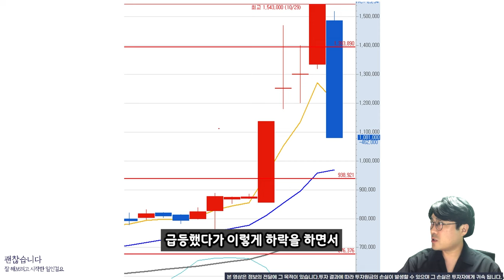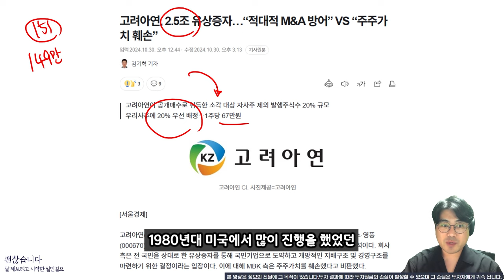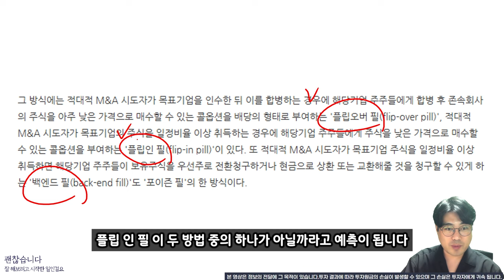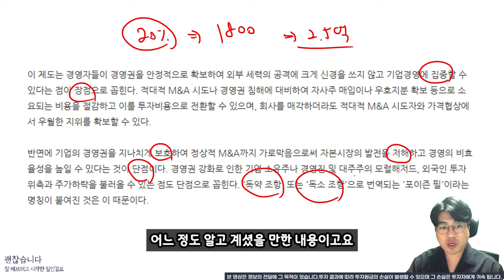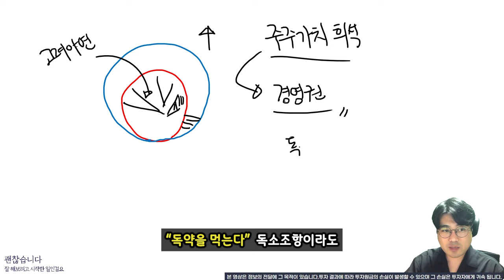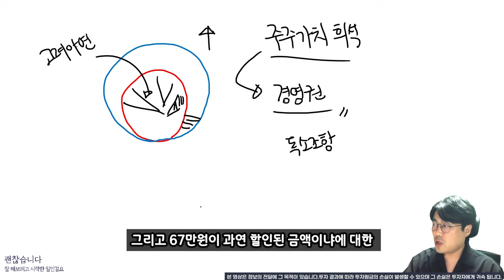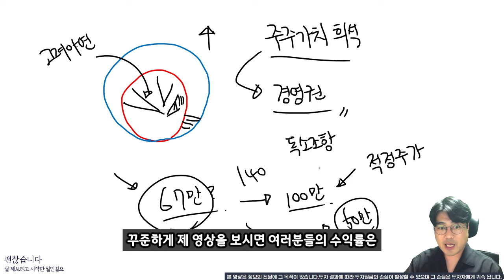고려아연, 독이 든 성배를 마시기로 결심하다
18,000원 구글멤버십으로 회원전용 동영상과 장마감시황, 공유종목으로 인한 수익까지 가져가세요!
9월 공유종목 공유가에서 4% 상승! 10월 공유종목 지금 바로 확인해보세요~!! ( 너무나 좋은 기업!!! )

2019년 02월 신한금융 실전투자대회 관리계좌 1위
2021년 상반기 키움투자 실전투자대회 수익률 상위 3%
2022년 키움실전해외선물대회
1차 6주 연속100위이내 최고 23위 누적수익 300% 최고주간수익 106%
2차 3주차, 4주차 수익률 100위 이내 평균 수익률 25%

약력